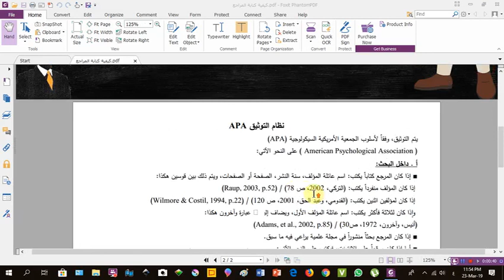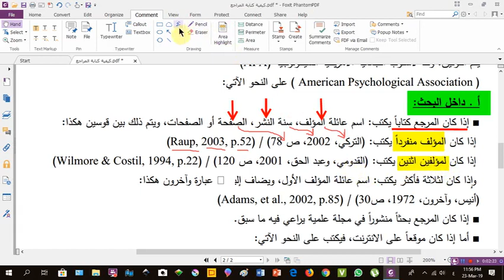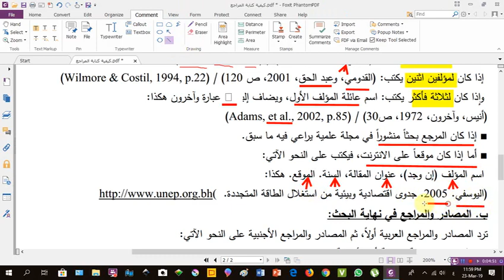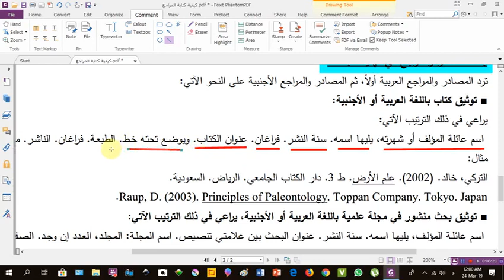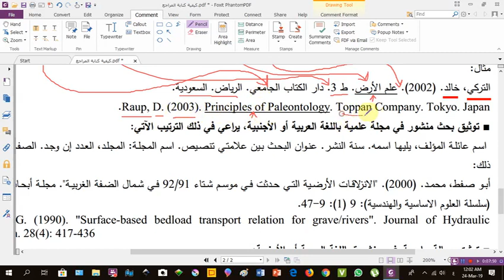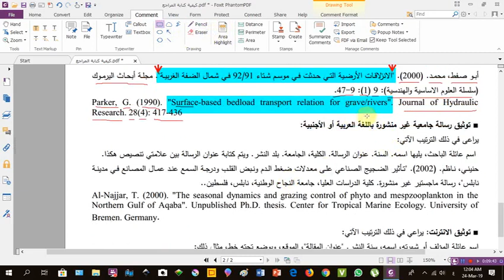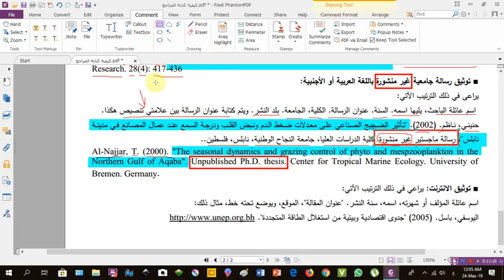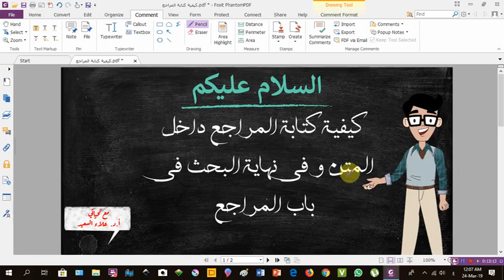طريقة كتابة المراجع لطلبة مقرر بحث التخرج (نسخة مختصرة مؤقتة )